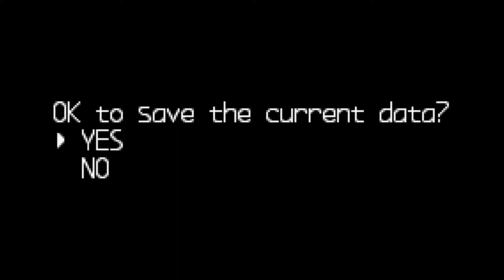Re-Let's Play Mega Man Zero 2 [Hard Mode] Deutsch-Folge 5: Phoenix Magnion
In einer alten Anlage von Neo Arcadia herrscht plötzlich wieder Betrieb, den wir natürlich sogleich unterbinden sollen, um ihre Streitmacht weiter zu schwächen. Und tja, manchmal macht man sich mehr Sorgen als nötig.